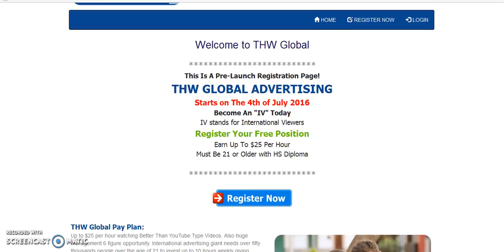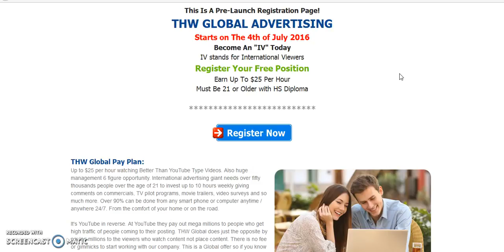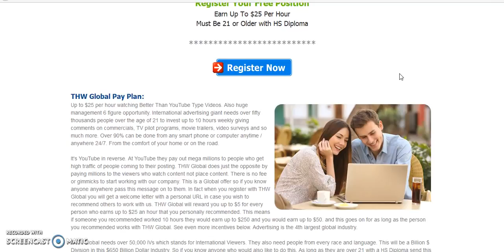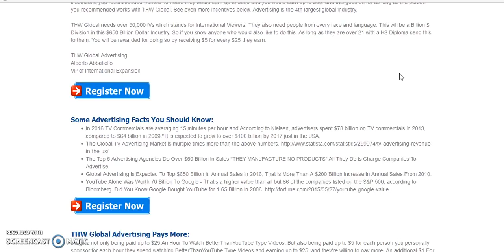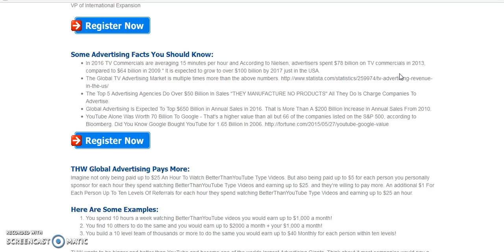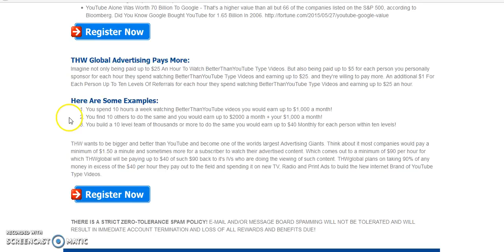THW GLOBAL ADVERTISING FULL REVIEW